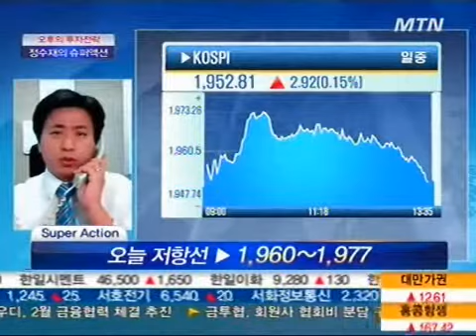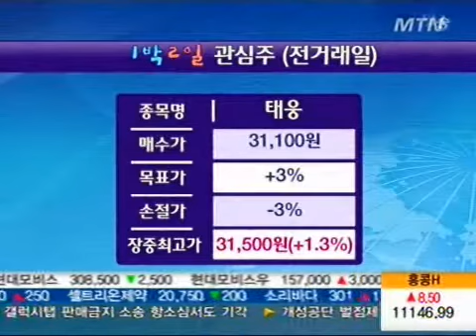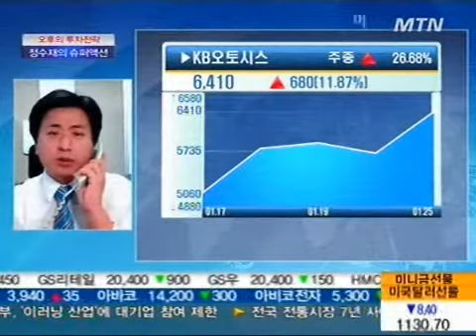KB오토시스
01/25 O2 오후의 투자전략